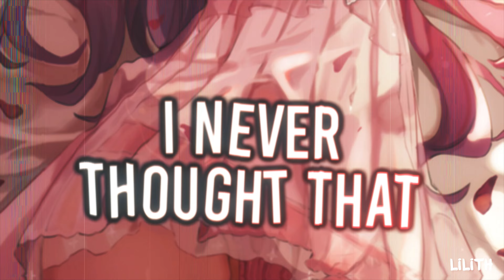Nightcore - Shivers (Lyrics) (Sped up)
Anime: Virtual YouTuber
Character: Sakura Miko

📝 Lyrics 📝
Strawberries and then somethin' more

And when you're close up, give mе the shivers
Oh, baby, you wanna dance 'til thе sunlight cracks

With the fire you got, this thing we started